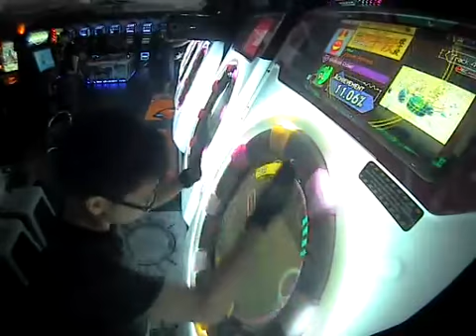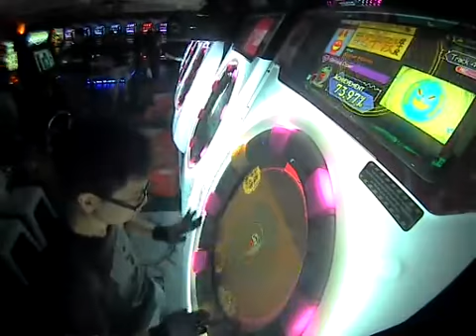【Maimai Pink】 Glorious Crown [Master] Challenge Fail 78.27% | 100 life